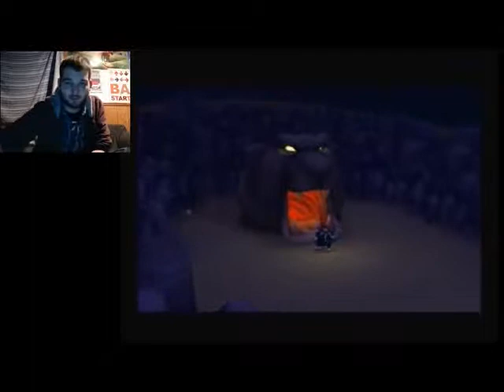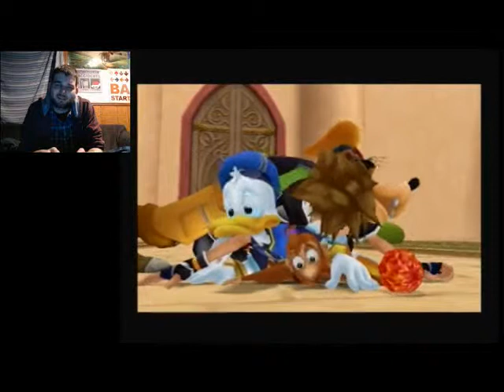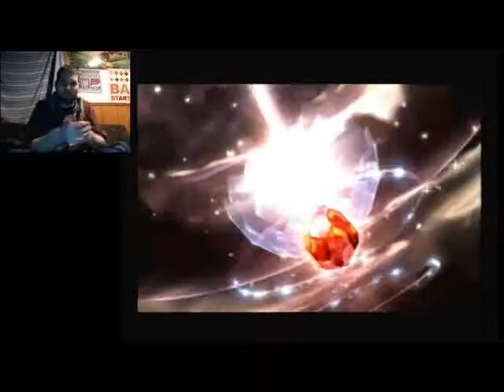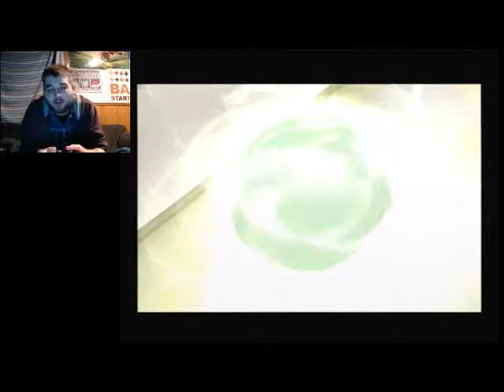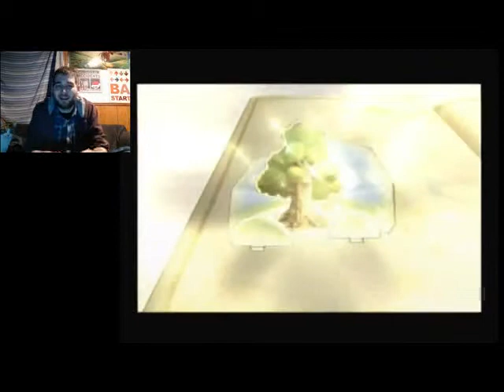Return To Agrabah | Let's Play Kingdom Hearts 2 Proud Mode Part 14 (24KTV Day 257)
Day 257 of 365:
Today we continue on our blind run through kingdom hearts 2 and we return to Agrabah, visit our friends Aladin, Abu, Iago and Pooh Bear! 24Kevin